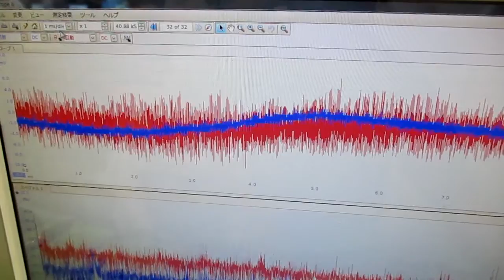メガヘルツの超音波発振制御プローブ